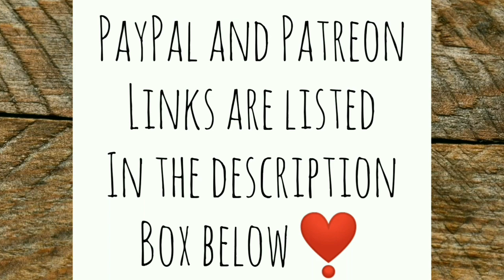Two More Back With Mama! - Ann's Tiny Life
This has been really hard taking care of all these baby chicks. Having to hydrate them with a dropper every hour and encourage them to drink as well as keeping them warm has been such a huge job. But I'm up for it. And my tactics seem to be working.